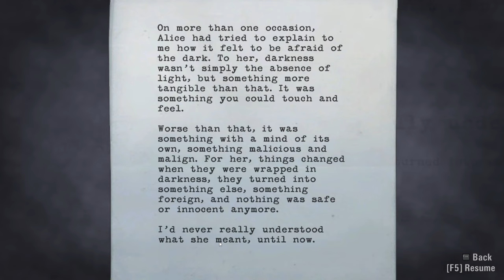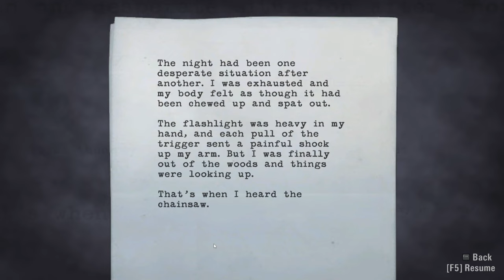Alan Wake Gameplay Episode 2 | Part 9 | The Kidnapper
This guy!! Can i bury him??